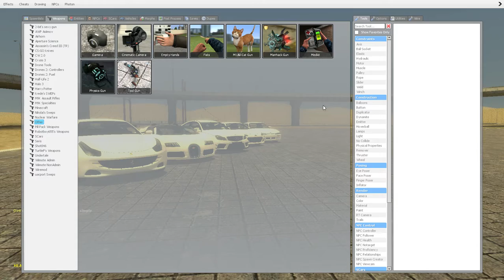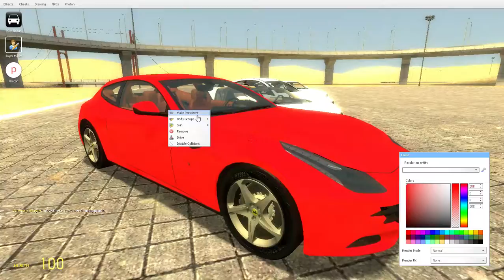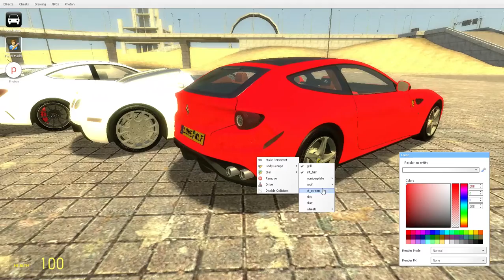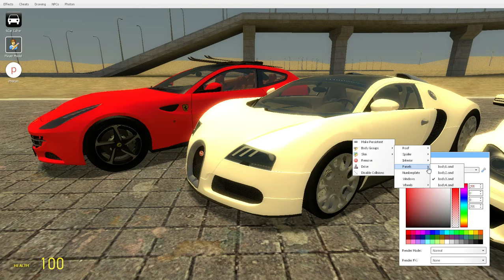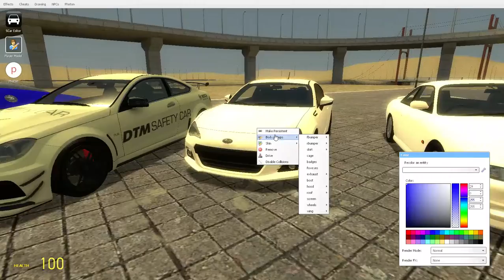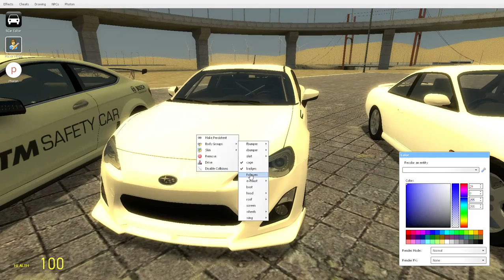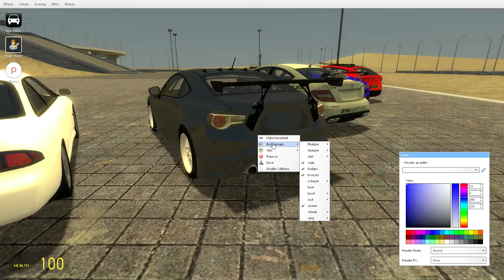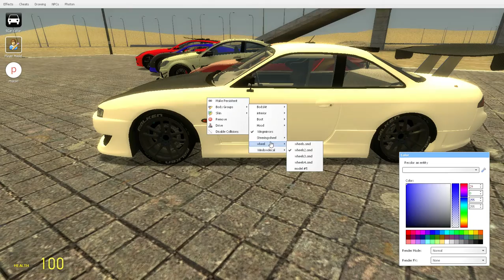G Mod | How to customize and/or paint cars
This is a neat little trick I've found ages back.

Cars:
1. Ferrari FF
2. Bugatti Veyron 16.4 Grand Sport
3. Mercedes AMG C63 Black Series Aerodynamic Package
4. Subaru BRZ
5. Nissan 200SX S14 Avant